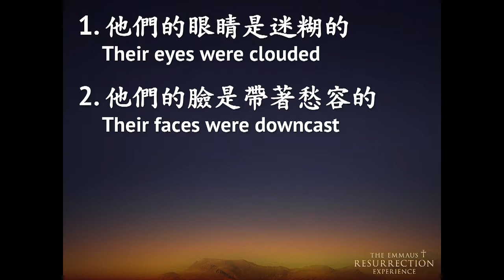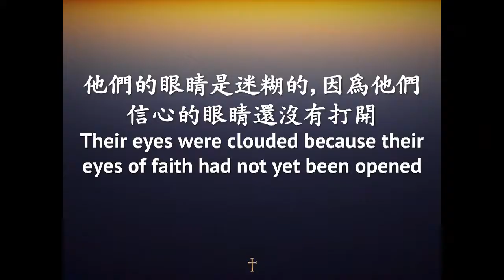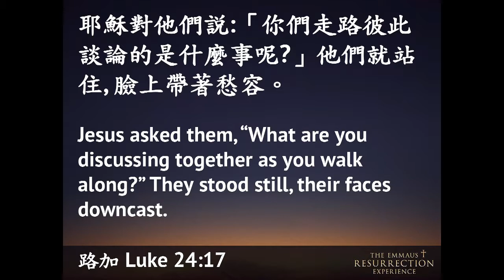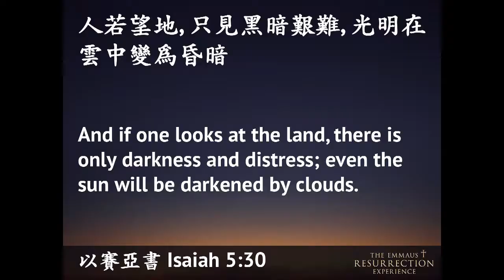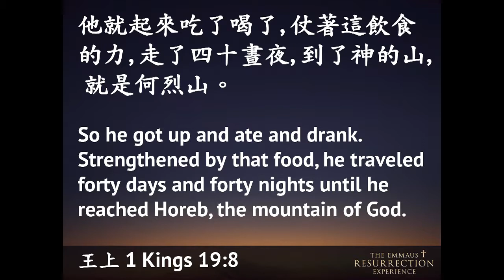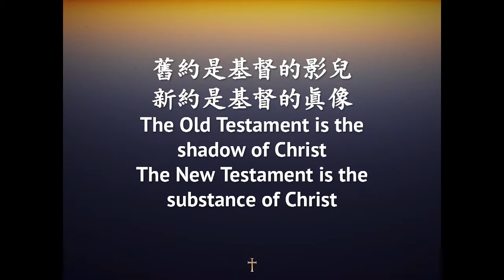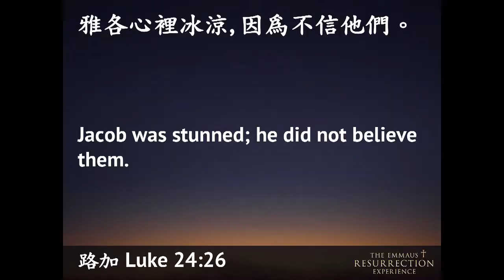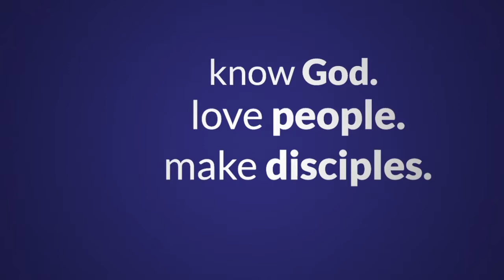The Emmaus Resurrection Experience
For Easter Sunday, Rev. Jeremiah Cheung explained the transformation in the lives of two disciples who met the resurrected Christ as they walked along the road to Emmaus.